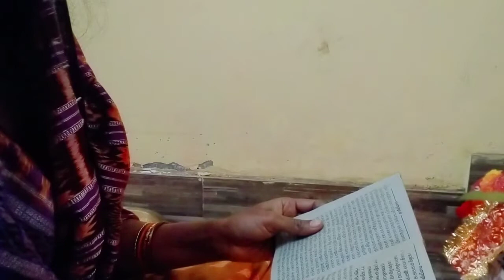margasir mahine ki gurbar ka puja bidhi/lilygirivlog